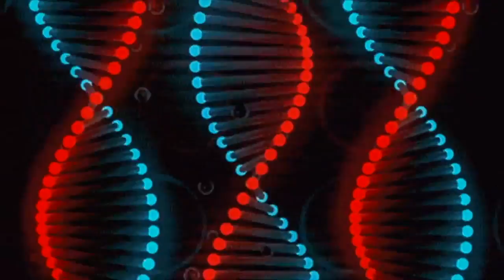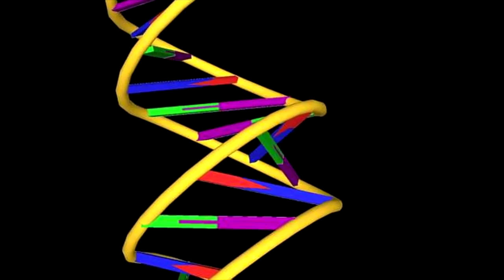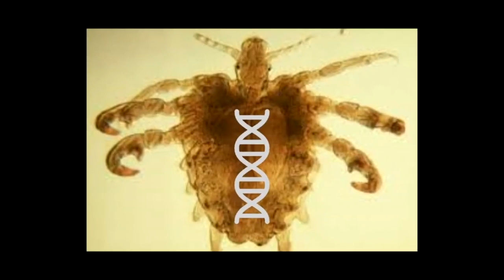Coronavirus vs DNA - Part 2 (Brighton mini series)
We take to the coastal town of Brighton to ask which is hurting and killing more people, Coronavirus or DNA?

Here is a link to one of David Pearce's talks